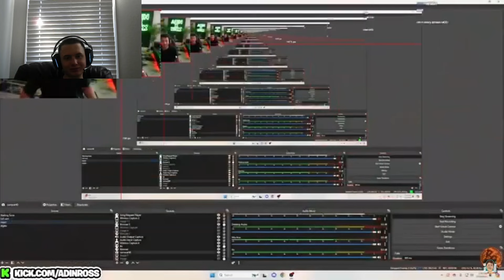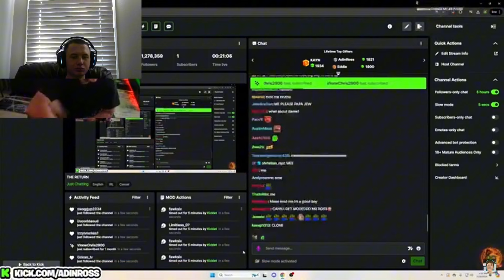morejay49 reacts to the “Return of Adin Ross” *gone wrong*